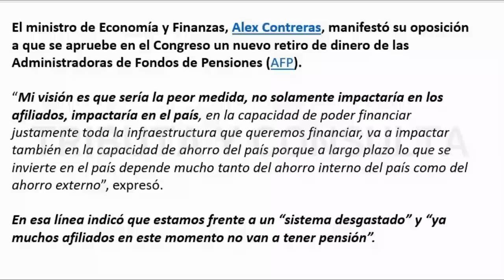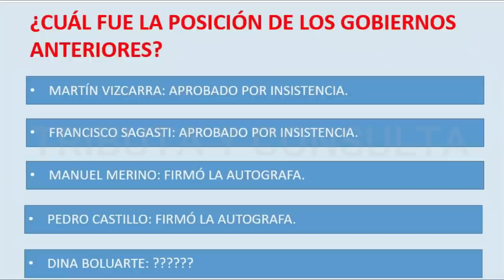RETIRO AFP 2023 |Gobierno se pronuncia por el Retiro de aportes de AFP 2023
RETIRO DE AFP 2023:
- Retiro de AFP 4 UIT 2023
- Retiro de AFP 3 UIT 2023
- Retiro de AFP 2 UIT 2023

El ministro de Economía y Finanzas, Alex Contreras, exhortó hoy al Congreso de la República a priorizar la reforma del sistema de pensiones por encima de un nuevo retiro de la AFP.
"Exhortó al Congreso a que antes de debatir un nuevo retiro de las AFP priorice la reforma del sistema de pensiones que presentamos en marzo", anotó en Radio Exitosa.

Lamentó que los constantes retiros de los fondos previsionales han reducido "a la mínima expresión" al Sistema Privado de Pensiones (SPP)

"Entiendo que en el transcurso de la vida laboral aparezcan crisis y uno necesite recursos inmediatos. Pasó en la pandemia en donde uno necesitaba dinero para comprar medicinas y oxígeno, pero ahora el contexto es diferente", sostuvo.